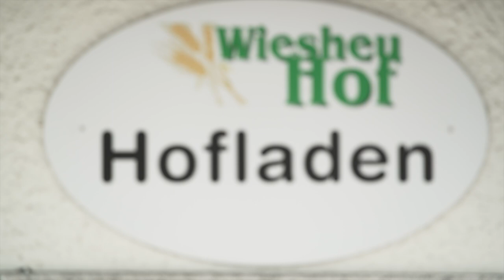Im Fokus: Der Europäische Green Deal / bio-regionale Lebensmittel - Bayern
Europaministerin Melanie Huml nach der Online-Diskussionsrunde zum Thema ‚Farm to Fork – Warum braucht es bio-regionale Lebensmittel?‘: „Landwirtschaft ist aktueller denn je. Wir müssen im Sinne der Ernährungssicherheit wieder mehr Wert darauf legen, regional zu produzieren.“